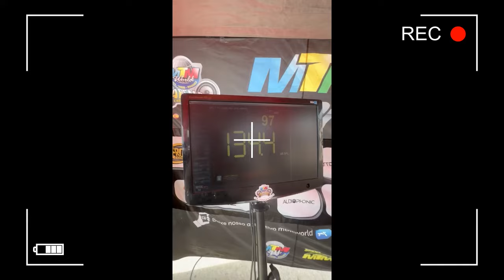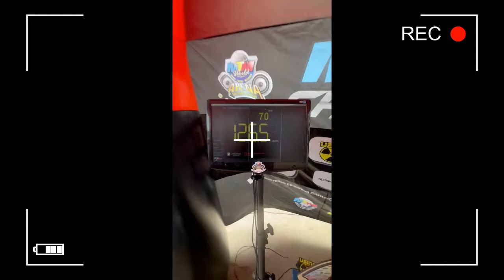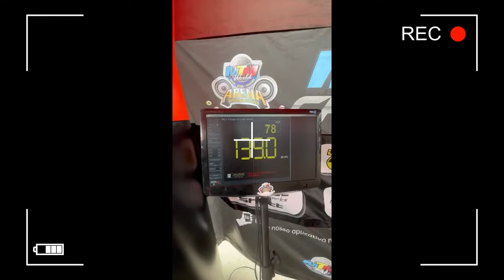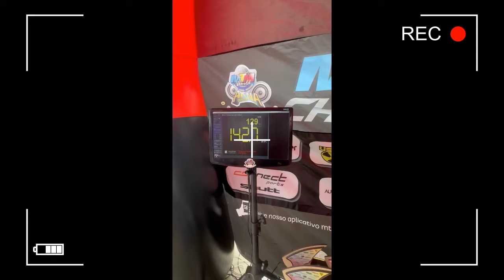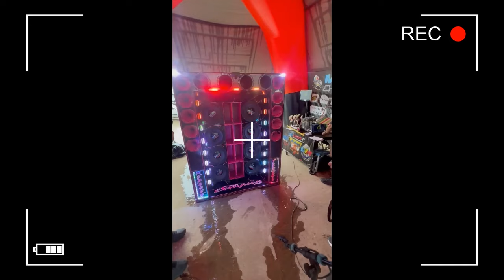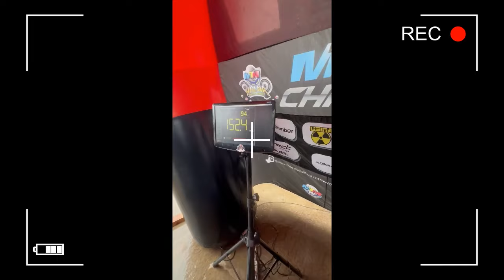OS RECORDISTAS MINEIROS etapa ALPINÓPOLIS MG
Nova Temporada "Campeonato Mundial MTM World 2024"

(link na bio) fique por dentro da agenda de competições, ranking, fotos ... tudo sobre o MUNDIAL de somautomotivo e rebaixados 2024
USE NOSSAS mtmbrasil